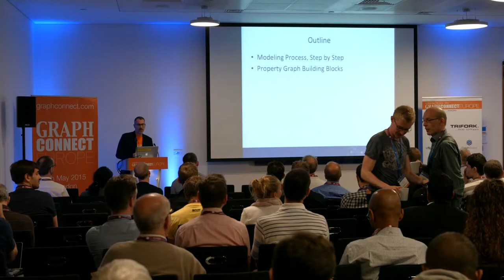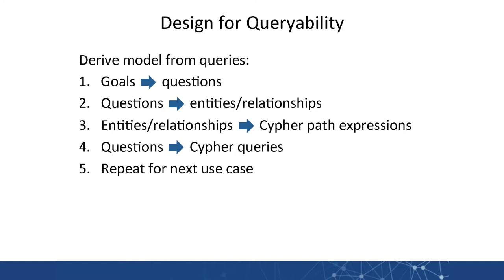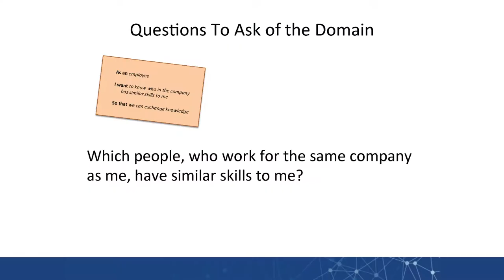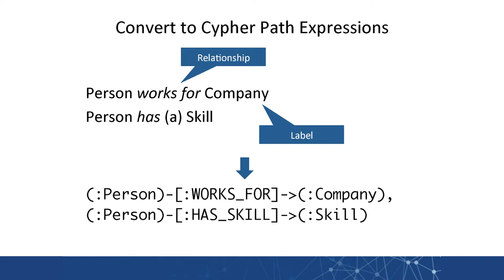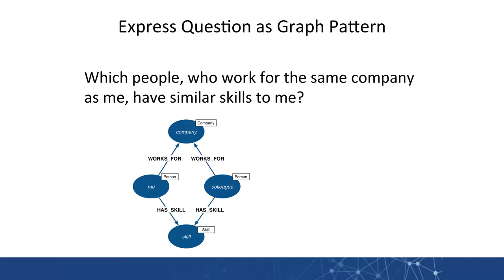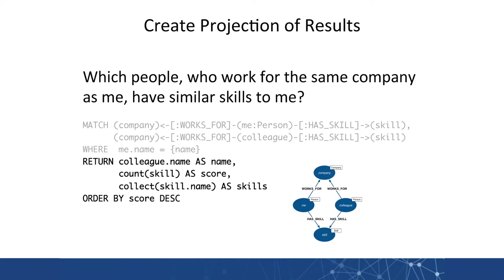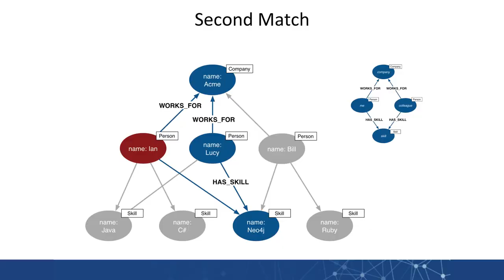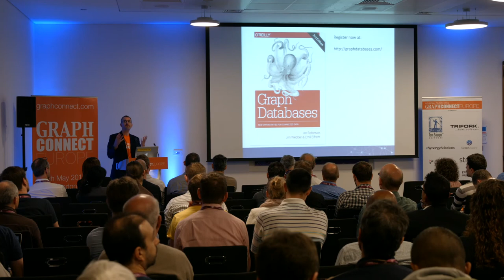From Zero to Graph- Model | Ian Robinson, Engineer at Neo4j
When developing an application, software engineers will have two main goals: (1) creating a modeling development and (2) building a property graph. In this talk, Neo4j engineer, Ian Robinson will walk through the process of taking on application problems and goals  using Neo4j.

Like this talk?